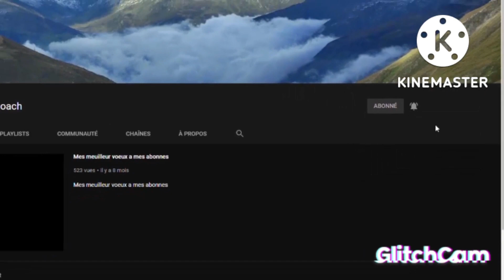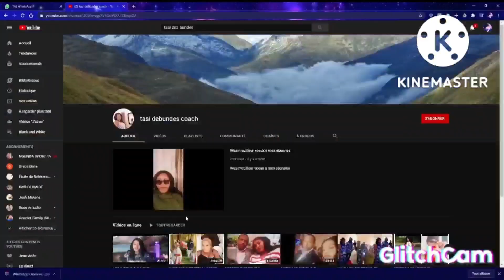SUIVEZ LA VIE RÉELLE DE RENATE IFOKU PLUS ÇA BIOGRAPHIE